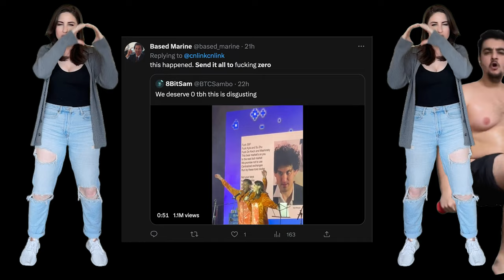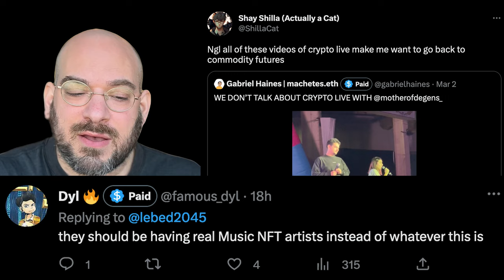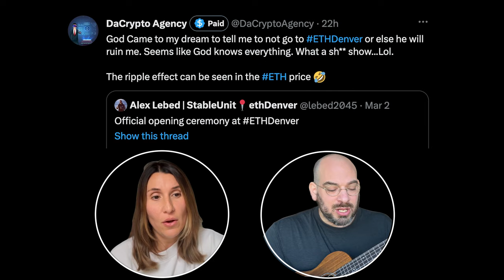Send It All To Zero | Song A Day #5176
Jfc cringe cringe cringe
ETHDenver looks super cringe this year
Most embarrassing thing i've ever seen.
Couldn't even watch it all, I should sell everything.

I was
regulatory counsel for Silvergate
in 2014 when literally
every crypto company
needed a bank account
and they were a pioneer
So ya, that song is more cringe.

Can’t these people just be normal
OK eth really needs to come home
Sigh we deserved that nuke
I guess we’re not at the bottom yet
So

All these videos of crypto make me want to go back to commodity futures
They should be having real music NFT artists instead of whatever this is
If the words weren’t on the screen I could have swore I heard something else
Weird personality cult shit.
Wow cringe fest continues

God Came
to me in my dream
To tell me not to go
Or else he will ruin me
Seems like god knows everything
What a shit show lol

ETH is going under $1k
I beg of you Like for real?
Imagine flying out to Denver for this
What an embarrassment